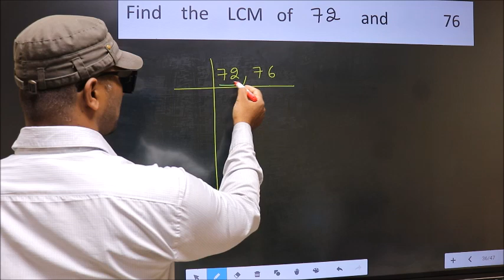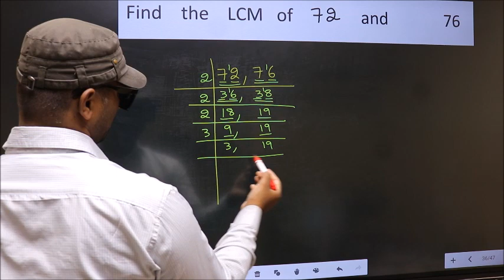LCM of 72 and 76